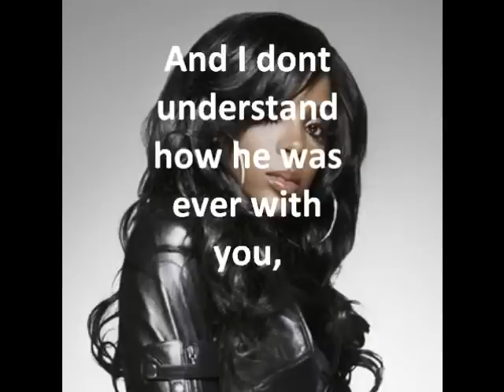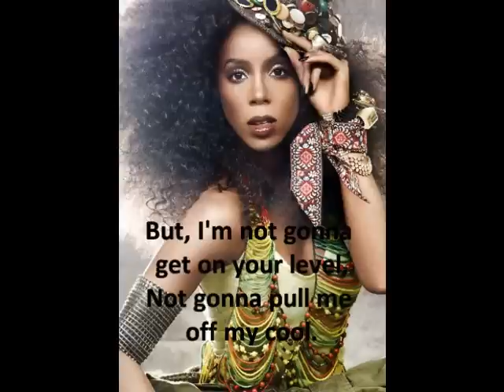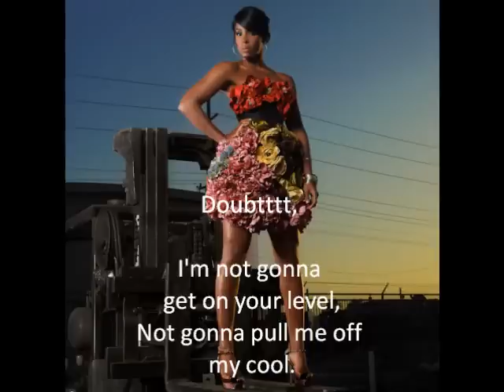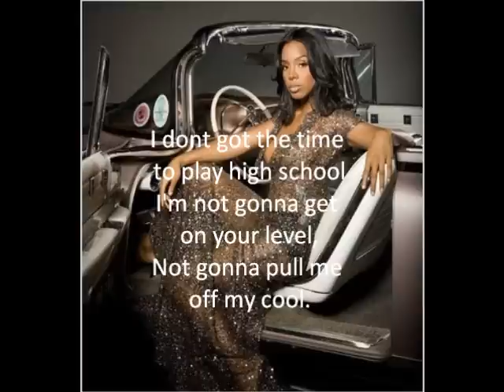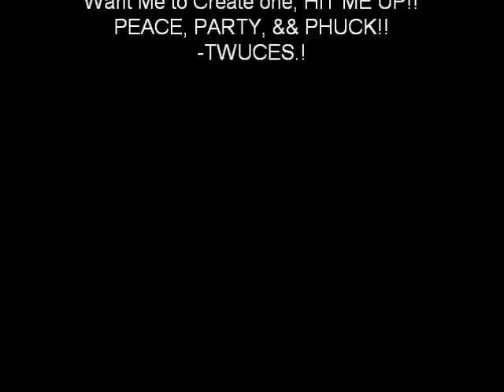Kelly Rowland- Grown Woman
"COPY RiGHT"
Kelly is Makin it to da Top, Requests??